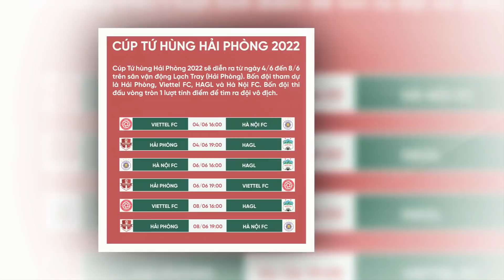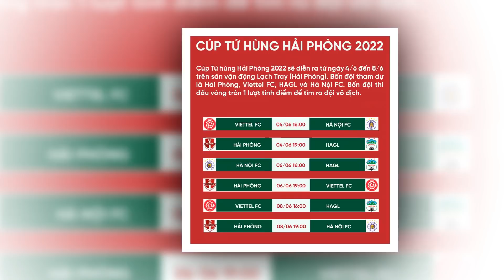Lịch Thi Đấu Cúp Tứ Hùng HAGL, Giao Hữu ĐTVN Hôm Nay 1/6: Bầu Đức Thể Hiện Bản Lĩnh Đáng Nể!